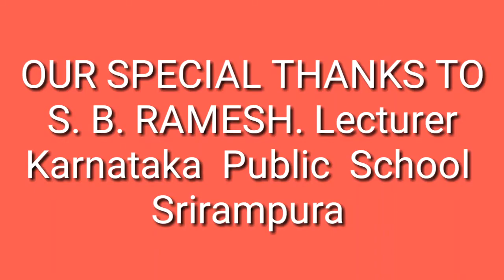Indian mathematicians song Bharata tanuja aryabhata.Lyric:N Malatesha.Singer: Sahitya Ramesh Pujari.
A beautiful song. About  mathematics, the song say about how mathematics important in our daily life and significant of mathematics .